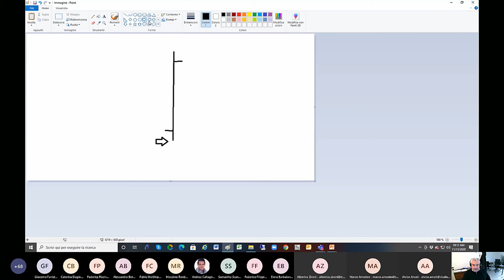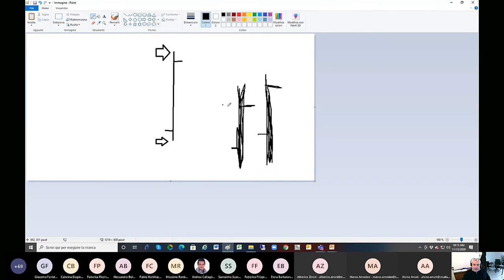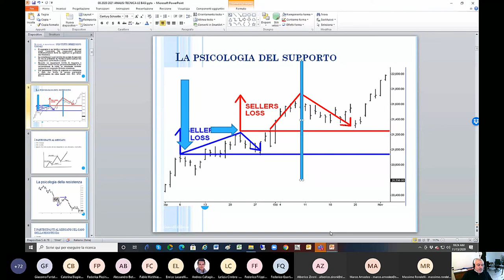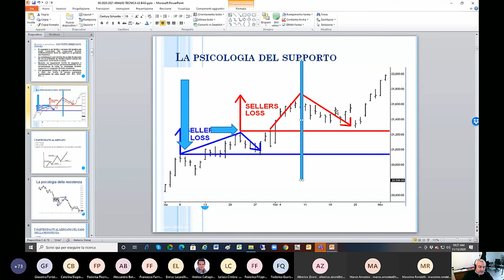Lezione 2: L'esempio del salumaio per spiegare la logica dello scoperto e la psicologia del supporto